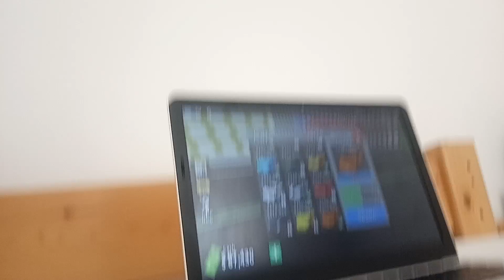Let's play (Roblox)#1